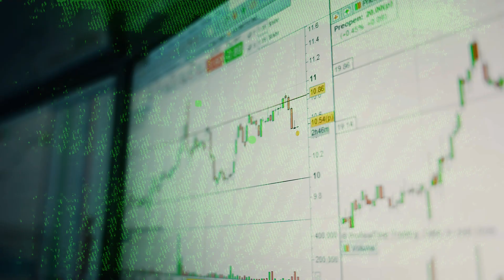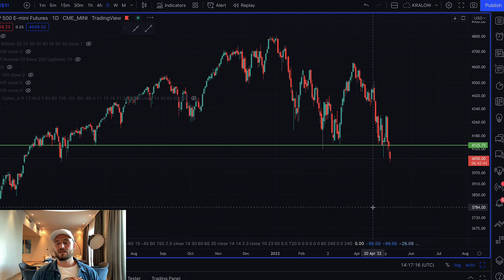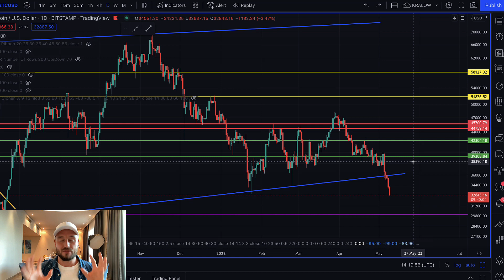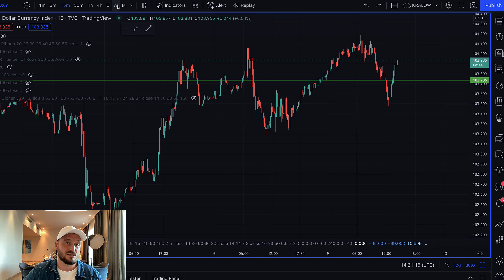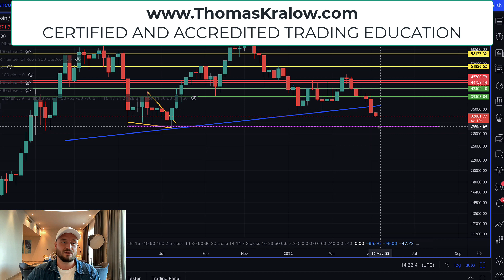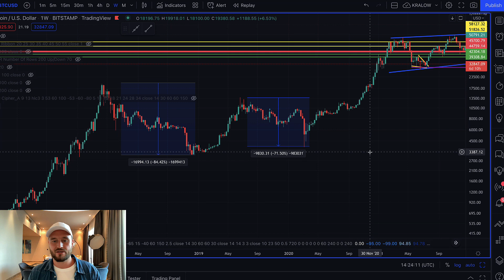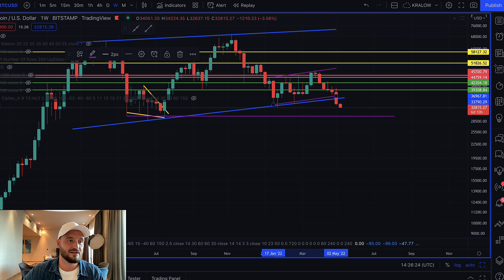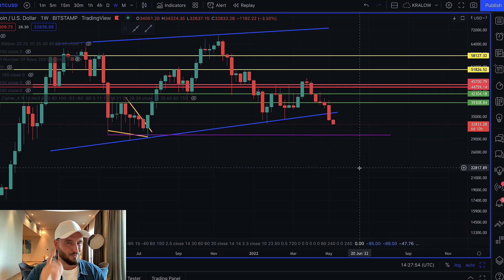BITCOIN IS IN TROUBLE!!! WHATS NEXT???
What's going on with Bitcoin? Is it a good time to buy bitcoin right now? Or perhaps we should remain bearish on Bitcoin? All of that and my price targets for Bitcoin in this video!